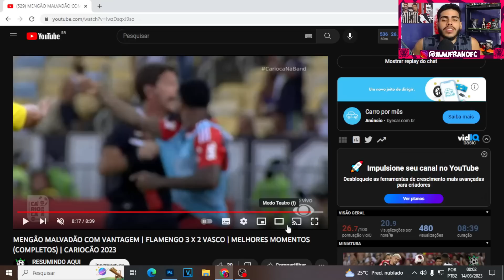VASCO PERDE PRO FLAMENGO MAS DA PRA REVERTER! POS JOGO FLAMENGO X VASCO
Então galera hoje vamos analisar a vitoria do flamengo em cima do vasco.

LOJA